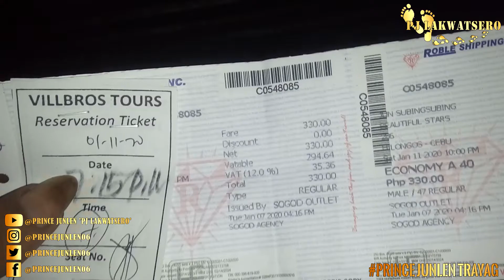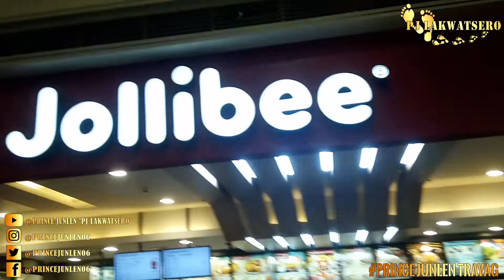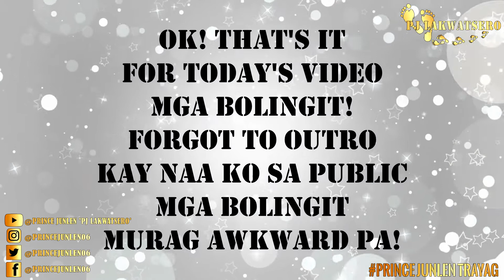CEBU CITY WHOLE DAY LAKWATSA *EXHAUSTING TRIP* *COLON STREET, SM CITY CEBU*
CEBU CITY LAKWATSA!!! 💜👑👣😍
WHOLE DAY GALA WITH MY BABY SISTER!